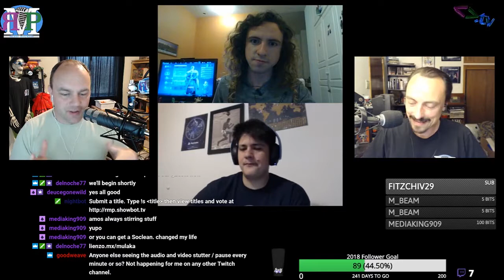ЯMP - Ep 172: Lienzo Come Lately (w/ @AdolfoAguirreC and @EdgarLunarcito of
We finally catch up to those Lienzo dudes...
It's hard to podcast when you have the dream job.

Podcast Rodeo buzzed us
Mulaka
Find Edgar on Twitter
Here's Adolfo's Twitter
Amos named this week's episode!

Next week: Justice!

Amos - @ethancaine

Kent - @rm_delnoche